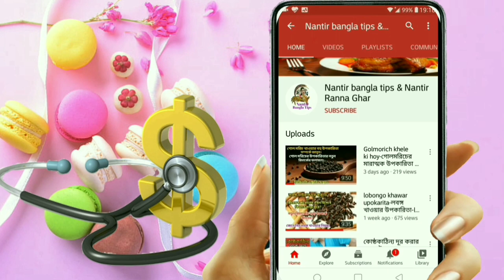মাথার উকুন ও লিকি চিরতরে দূর করার উপায়-ukun dur korar upay-উকুন দূর করার উপায়-ukun taranor upay.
মাথার উকুন এবং নিকি তাড়ানোর উপায়, উকুন তাড়ানোর ঘরোয়া উপায়, উকুন তাড়ানোর কার্যকরী উপায়, উকুন মারার উপায়, উকুন নিরাময়ের উপায়, উকুন মারার বিষ, উকুন মারার শ্যাম্পু,উকুনের ডিম দূর করার উপায়, উকুন নাশক শ্যাম্পু, উকুনের উপকারিতা, উকুন নাশক মেডিসিন, নিম পাতা উকুন, উকুন কেন হয়, উকুনের হোমিও ঔষধ, মাথার উকুন কিভাবে নিরাময় করা যায়, মাথার উকুন চিরতরে দূর করার উপায়, নিকি দূর করার উপায়, উকুন তাড়ানোর সহজ উপায়, উকুনের ডিম তাড়ানোর ঘরোয়া উপায়, উকুন দূর করার উপায়, উকুন ও লিক দূর করার উপায়, উকুন, উকুন মারার মেশিন, লিকি দূর করার উপায়,ukun marar upay bangla,ukun o niki marar upay bangla, ukun taranor upay, ukun taranor sohoj upay,ukun marar tel,ukun marar osud, ukun marar tips, ukun marar shampoo,okun dur korar upay,ukun dur korar upay,